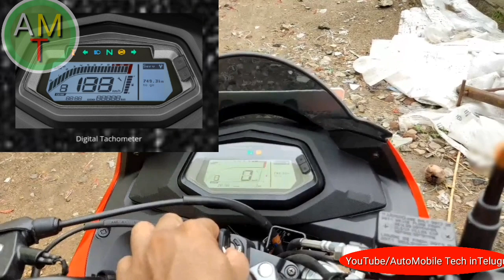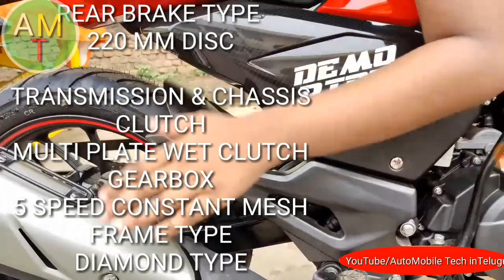Hero Xtreme 200s full review in telugu onroad price testride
thanks for jagadeeswari hero showroom for presenting the bike for us for review they given us a good accomdation good explaining
thank you guys for that